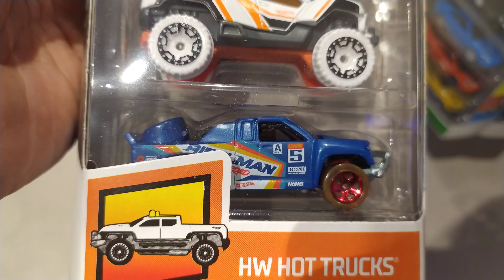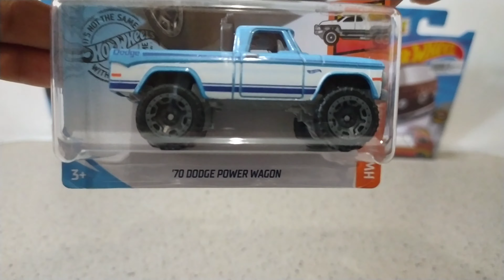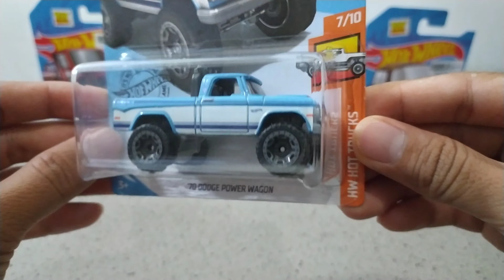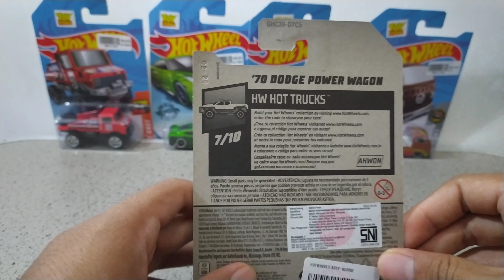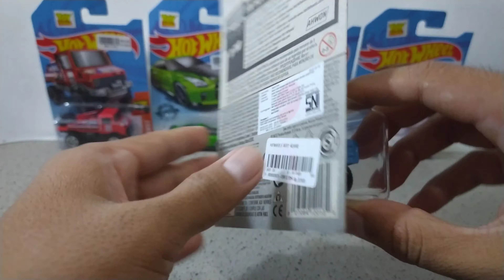Beli Mobilan Hot Wheels Hot Truck 70 Dodge Power Wagon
Random Videos Handriya Beli Mobilan
(BM : Beli Mobilan / Banyak Mau)
Chanel ini akan menampilkan video video random beli mobilan Hot Wheels Matchbox Tomica dan lain lain semoga chanel ini dapat bermanfaat untuk semua yang menonton chanel ini.
di video kali ini kita akan intip detail dari hot wheels hot trucks 70 dodge power wagon